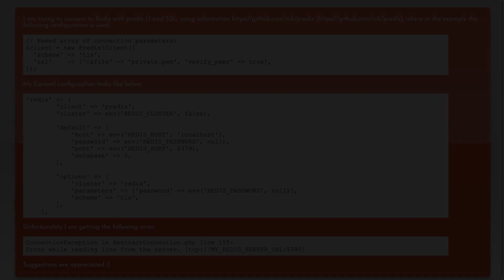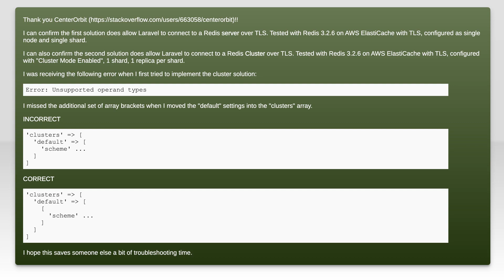Laravel + Redis Cache via SSL?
php: Laravel + Redis Cache via SSL?

Related to: php, laravel, predis